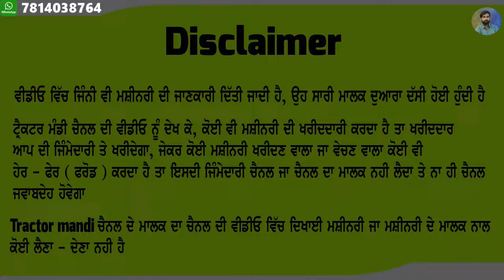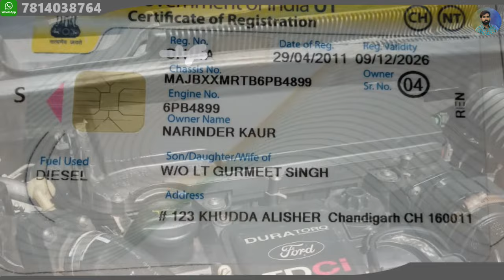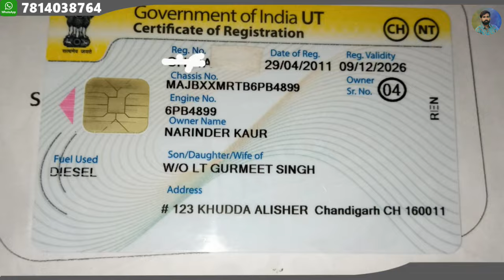37000 ਹਜਾਰ ਰੇਟ ਸਿਰਫ, ਏਨੀ ਸਸਤੀ ਗੱਡੀ - ਜਾਨ ਤੋ ਪਿਆਰੀ ਹੈ ਗੱਡੀ ਮਾਲਕ ਦੀ ਬਹੁਤ ਸ਼ੋਕ ਨਾਲ ਰੱਖੀ ਹੋਈ ਹੈ, Urgent S